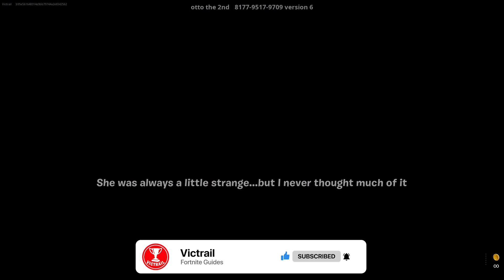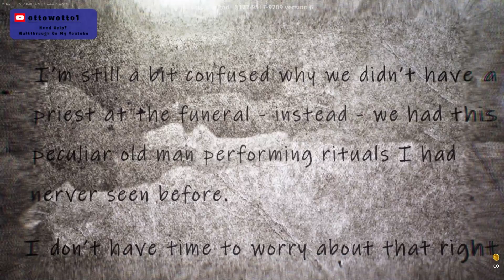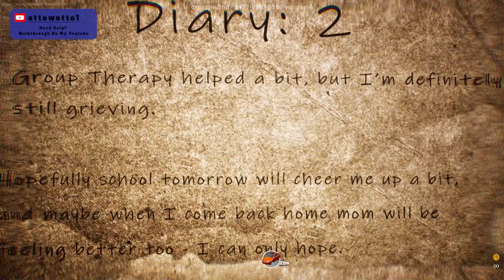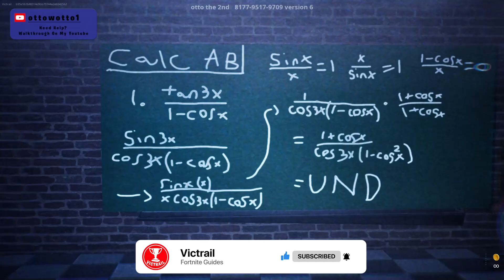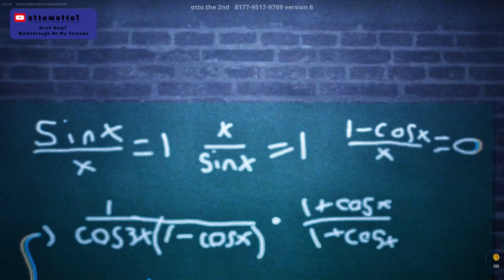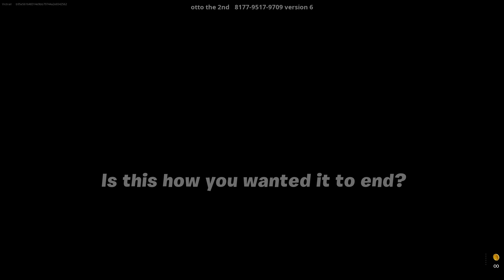HEREDITARY HORROR FORTNITE (TUTORIAL) BOTH ENDINGS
How to Complete HEREDITARY HORROR in Fortnite - Fortnite HEREDITARY HORROR Map Full Gameplay Guide.

Follow the creator of this map for more updates:
Map Creator:- Ottothe2nd
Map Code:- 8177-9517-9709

Timestamps:-

00:00 - Intro Cutscene
01:04 - Finding Diary In The Bedroom
01:48 - Driving To The Therapy
02:35 - Attending The Therapy
03:18 - Driving Back Home
03:55 - Going To Sleep
05:03 - To Do List Location
05:14 - Eating Breakfast
05:55 - Driving To The School
06:56 - Finding The Classroom
07:28 - Attending The Class
08:10 - Going To The Bathroom
08:33 - Finding The Door Password
09:14 - Crowbar Location
09:31 - Talking To Mr. Aoi
10:04 - Driving To The Park
10:48 - Summoning The Cult Leader
11:26 - How To Get End 1 In HEREDITARY
12:12 - How To Get End 2 (True End) In HEREDITARY
15:11 - Final Room